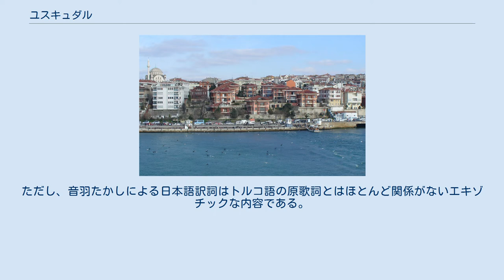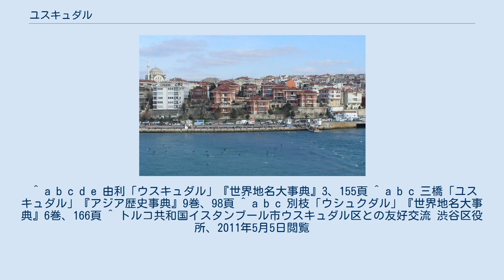ユスキュダル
ユスキュダル（トルコ語: Üsküdar）は、トルコの都市イスタンブールに隣接する一地区。
旧名スクタリ（Scutari）、古名クルソポリス（Chrysopolis）。
イスタンブール県ユスキュダル郡の郡都に定められている。
2007年当時の人口は約583,000人。
 ユスキュダルはアナトリア半島に位置し、イスタンブールとはボスポラス海峡を介して面している。
ユスキュダルとイスタンブールの間にはフェリーボートが多く運行されている。
イスタンブールの郊外を形成し、イスタンブールの一部と見なされることもある。
商工業ともに盛んで、町に近接するハイダルパシャ駅はアンカラ、バグダード方面へのアナトリア半島を横断する鉄道の起点である。
 紀元前7世紀にメガラによって建設された造船所がユスキュダルの起源だと考えられている。
クルソポリスはカルケドン（カドゥキョイ）の港として機能し、ペルシア方面への貢物の集積地ともなった。
14世紀にユスキュダルはオスマン帝国の支配下に入る。
1453年のコンスタンティノープルの陥落後はイスタンブールとともに発展し、アナトリアの隊商貿易の終着地として栄えた。
 クリミア戦争中はイギリス軍基地となり、看護師のフローレンス・ナイチンゲールが活躍した陸軍野戦病院が置かれた。
 1573年にオスマン皇帝セリム2世の妃ヌール・バヌーによって建立されたアトク・ワリデ・ジャーミをはじめとして、町には8のモスクが建てられている。
 1950年代に世界的にヒットし、日本でも江利チエミの歌唱で知られたトルコ民謡の「ウスクダラ」（Üsküdar'a -「ユスキュダルへ（行ったら）」という意味）の舞台である。
ただし、音羽たかしによる日本語訳詞はトルコ語の原歌詞とはほとんど関係がないエキゾチックな内容である。
 東京都渋谷区とのあいだで2005年（平成17年）5月、友好都市協定を締結した。
以来両者は国際交流を行っており、ウスキュダル区には「渋谷通り」と命名された通りがあるほか、渋谷区の渋谷区立神宮前小学校には在日トルコ人子弟の教育を目的のひとつとするインターナショナルスクールが設置されている。
 ^ a b c d e 由利「ウスキュダル」『世界地名大事典』3、155頁 ^ a b c 三橋「ユスキュダル」『アジア歴史事典』9巻、98頁 ^ a b c 別枝「ウシュクダル」『世界地名大事典』6巻、166頁 ^ トルコ共和国イスタンブール市ウスキュダル区との友好交流 渋谷区役所、2011年5月5日閲覧